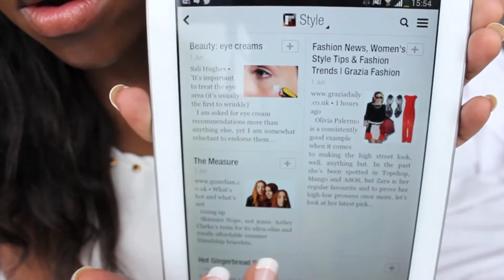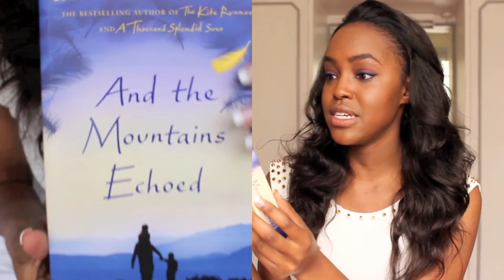June Favourites 2013 | This Is Ess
Hey you guys! So after going quiet for so long, I'm finally back on YouTube! Decided to start with some of my favourite things at the moment.

Items mentioned:
Zuri Beauty Hair Weave ::
Sleek Duo Dip It Mascara and Liquide Eyeliner ::
Nakumatt Cosmetics
Body Shop Born Lippy in Raspberry ::
And The Mountains Echoed by Khaled Hosseini :: Text Book Centre
June 30! My sister's, Amani, birthday!